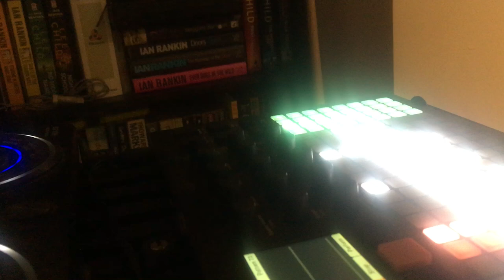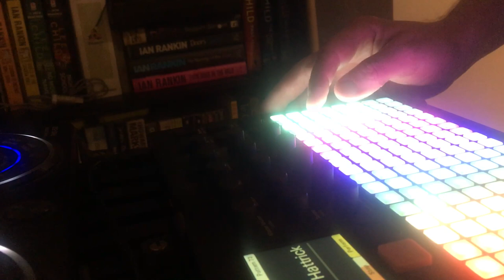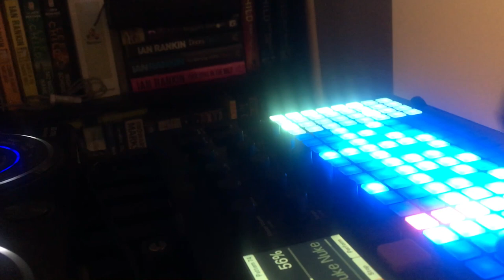Jamuary 31 Polyend Play